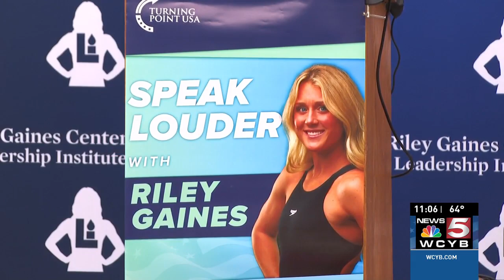Riley Gaines takes 'Speak Louder' tour to ETSU, advocates for fair competition in women's sports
Twelve-time All-American swimmer Riley Gaines was at ETSU Thursday for her “Speak Louder” campus tour.